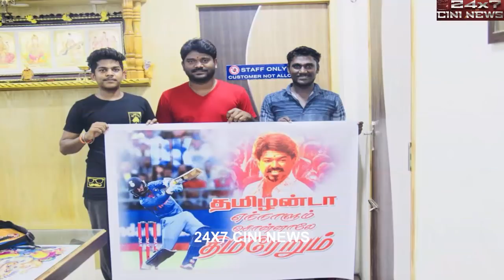தெறிக்கும் கிரிக்கெட் மீம்ஸ்.! பாம்பு டான்ஸ் மீம்ஸ்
Ind Vs Bangladesh Nidahas Trophy Final T20 || Meme Pattarai ..
IND vs BAN Nidahas Trophy Final Video Memes Highlights.
Twitter abuzz with Dinesh Karthik memes
Ind Vs Ban 5th T20 SCENARIO